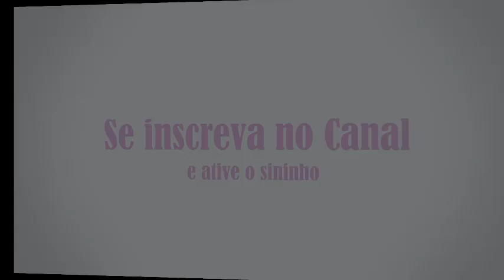Reproduzindo Aves em Casa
No vídeo de hoje eu vou falar um pouco sobre como reproduzir aves na nossa casa, qual seria o melhor lugar, cuidados, alimentação, sol, entre outros.

Muitos não são criadores mais querem reproduzir suas aves também.